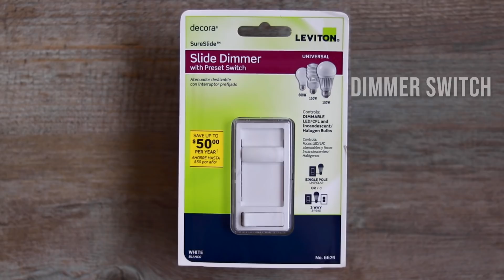Install A Dimmer Switch | Home Electrical Step by Step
DIY light switch replacement to add a dimming switch in any room.

Here I replace a standard light switch in the kitchen with a dimming light switch purchased on Amazon. Check your switch box to decide if you need to use the ground wire or not. It can depend on your house or apartment.  Use a voltmeter if necessary to test power. The switch purchased had a 3-way wire set up if needed.

Use caution and do not do electrical work if you are uncomfortable. Always DISCONNECT POWER before unscrewing anything on the switch.
Filmed with Canon 80D - 50mm, 10-18mm, 18-55mm